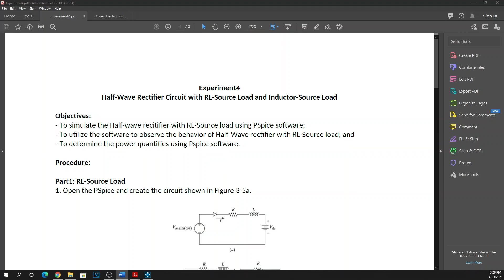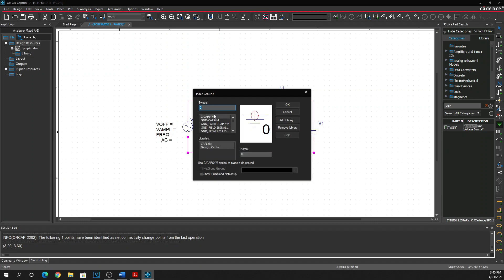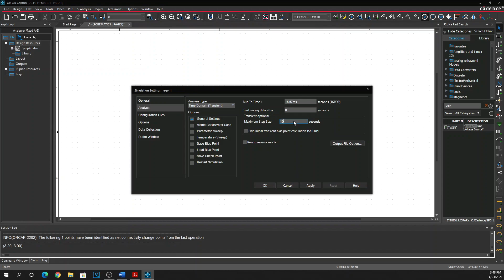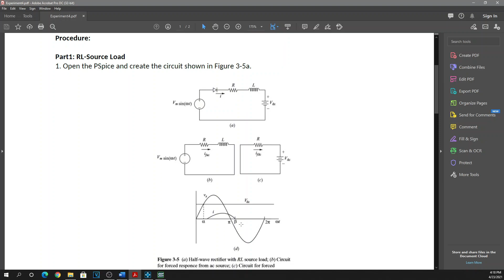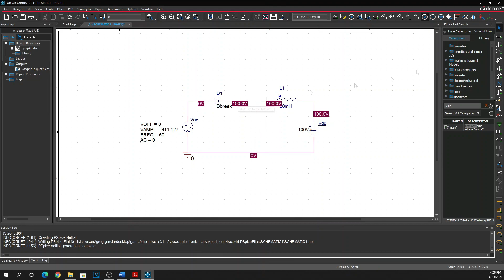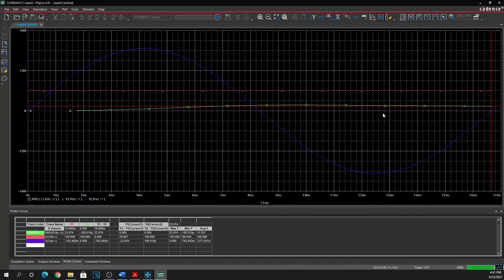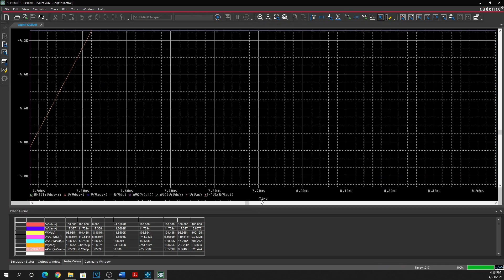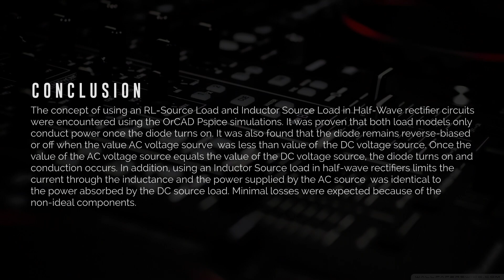POWER ELECTRONICS LAB - Experiment 4 - Half-Wave Rectifier w/ RL-Source Load & Inductor-Source Load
EXPERIMENT 4 - Half-Wave Rectifier with R-L-Source Load & Inductor-Source Load

OBJECTIVES
1. To simulate the Half-Wave Rectifier with R-L-Source load & Inductor-Source Load using PSpice software;
2. To utilize the software to observe the behavior of Half-Wave Rectifier with R-L-Source Load & Inductor-Source Load
3. To determine the power quantities using PSpice software.

*NOTE: For the value of the Alpha and Beta. Please see Experiment 3: Half-Wave Rectifier Circuit with R-L Load*

SOFTWARE:
OrCAD Capture Pspice

PERFORMED AND EDITED BY:
Garcia, Greg Brian N. - ECE 31

REQUIREMENT FOR:
Power Electronics Laboratory